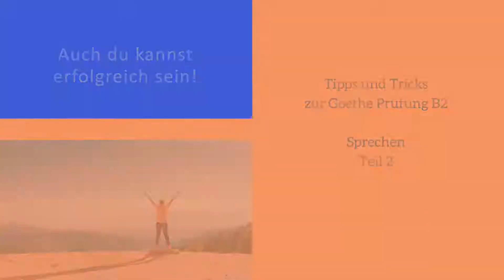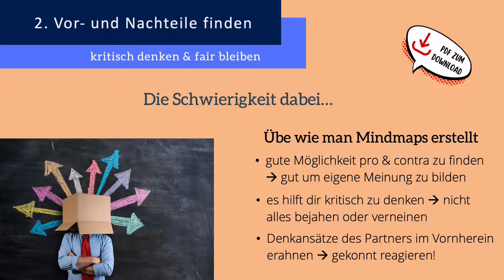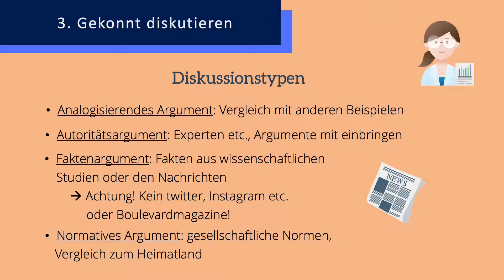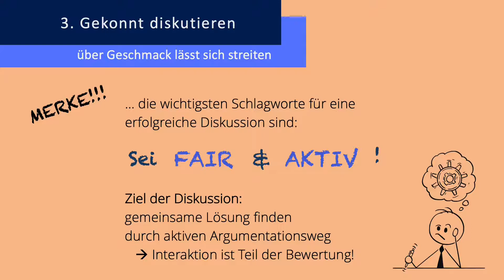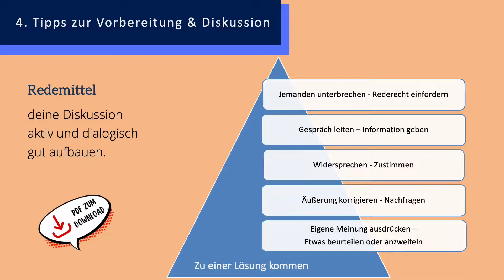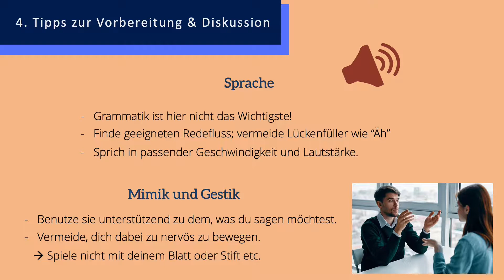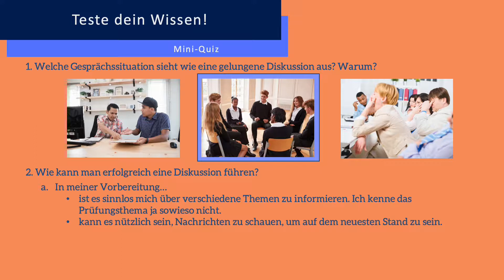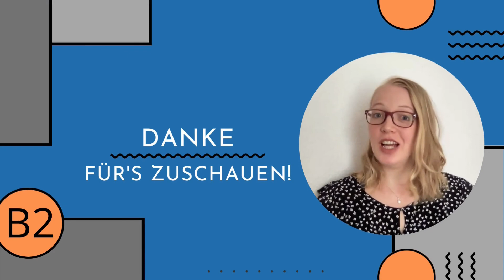Goethe Zertifikat B2 Sprechen Teil 2 // Erfolgreich im Goethe B2 Sprechen Teil2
Hallo, liebe Deutschlerner! 👋 Willkommen zurück bei homestudies! Ich bin Juliane, eure Goethe-Prüfungsexpertin. In diesem Video tauchen wir in den zweiten Teil des mündlichen Prüfungsteils des Goethe-Zertifikats B2 ein. 🎙️🚀

Wir werden uns darauf konzentrieren, wie man erfolgreich diskutiert und kritisch denkt, während man verschiedene Gesichtspunkte in einer Diskussion berücksichtigt. Außerdem werden wir uns mit der Struktur des mündlichen Teils beschäftigen und euch zeigen, wie ihr euch effektiv vorbereiten könnt. 🧠💡